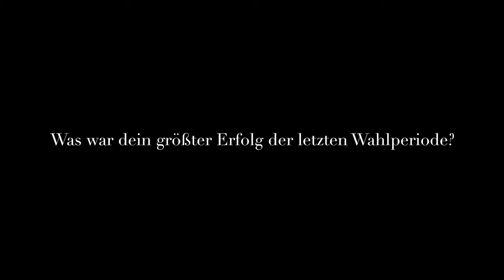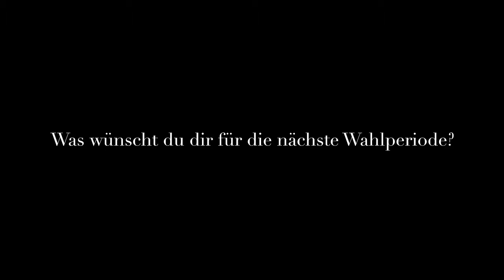Fazit - Günter Karen-Jungen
Ratsherr Günter Karen-Jungen mit seinem Fazit zur vergangenen Wahlperiode des Stadtrats der Landeshauptstadt Düsseldorf.